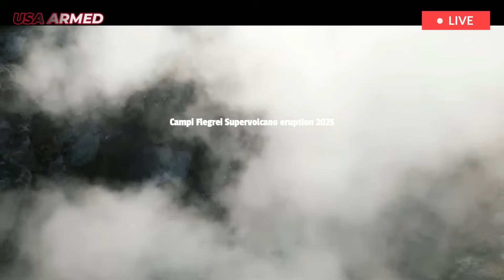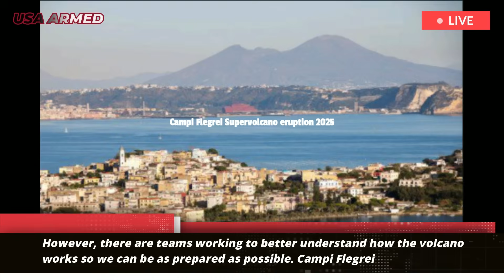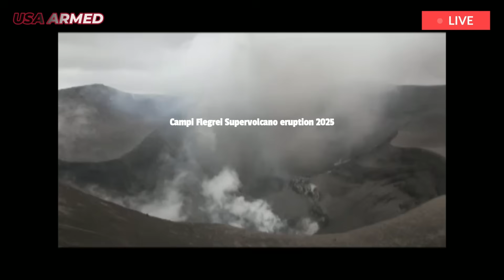Italy now:1 hour after warning Campi Flegrei volcano erup,as earth rises,rumbl acros land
Learn more about the recent activity around Italy’s Campi Flegrei region and whether it means a supermassive volcano is erupting. The Campi Flegrei (Phlegraean Fields) area of ​​Italy is no stranger to volcanic activity. One of the largest eruptions in the area occurred about 40,000 years ago, covering the area in ash and blowing out a 9-mile-wide caldera.